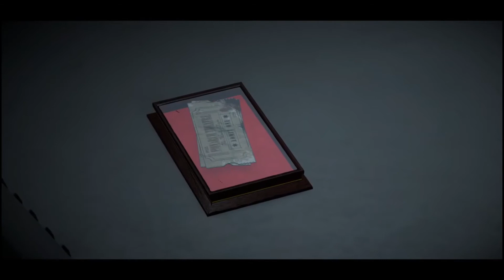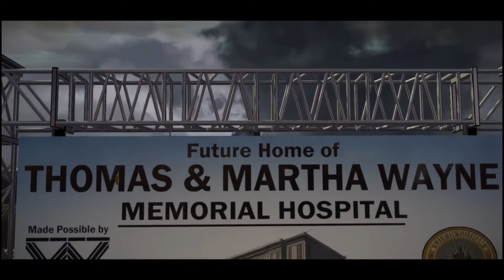Showing Gotham The True Bruce Wayne And Batman (Batman TellTale) Season 1 Episode 1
We Deal With Falcone
let me know your favorite part below